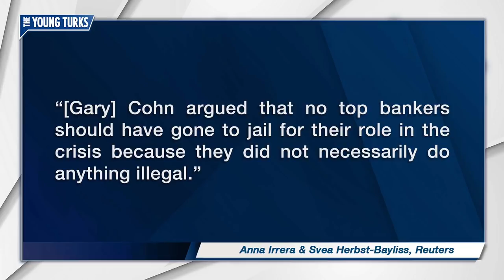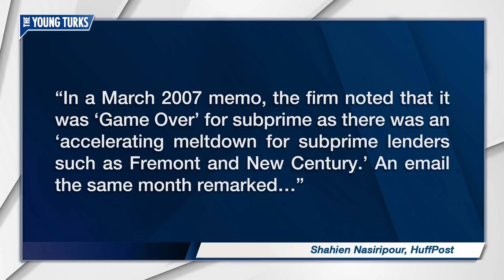Gary Cohn: WHAT LAWS DID I BREAK?!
Gary Cohn is a lying monster. Cenk Uygur and Ana Kasparian, hosts of The Young Turks, break it down.

"NEW YORK (Reuters) - Gary Cohn, the former economic adviser to U.S. President Donald Trump, gave a ringing endorsement of Wall Street bankers on Monday, arguing that borrowers were just as responsible for the 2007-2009 financial crisis as lenders and ridiculing rules intended to make the system stronger in its aftermath.

In a wide-ranging conversation at an event hosted by Reuters Breakingviews that was pegged to the 10-year anniversary of Lehman Brothers’ collapse, Cohn’s comments mostly tracked the sentiment of Wall Street bankers and other wealthy Americans who have felt unfairly maligned for the mortgage market’s collapse and the economic downturn that ensued."